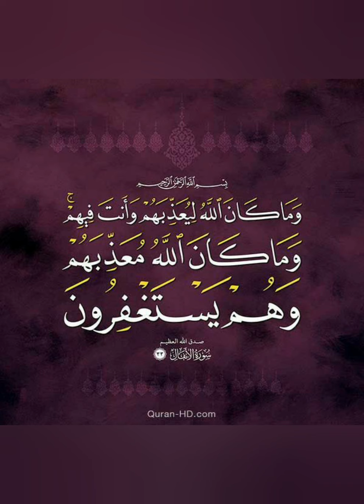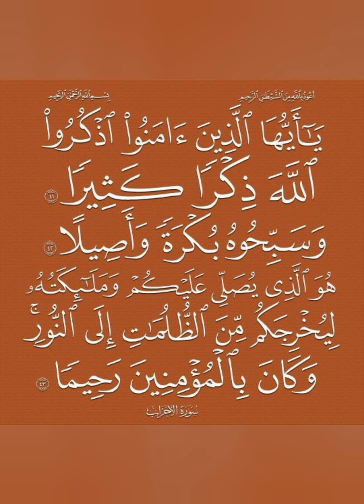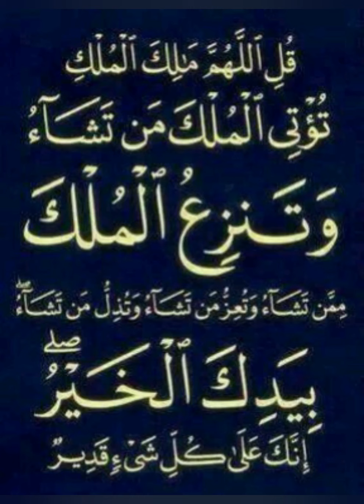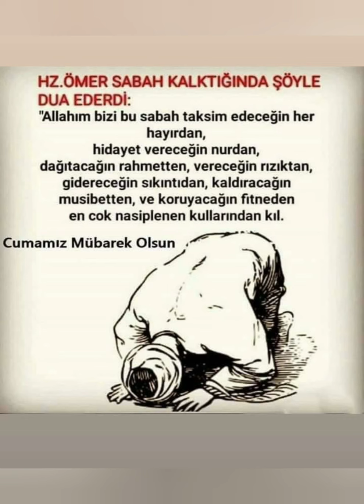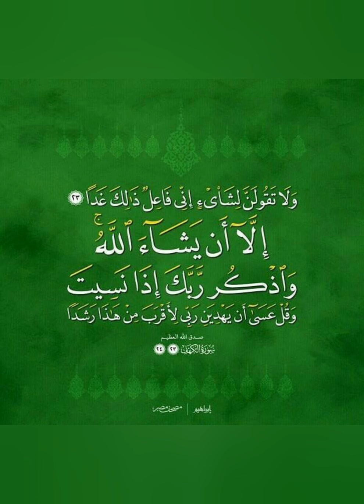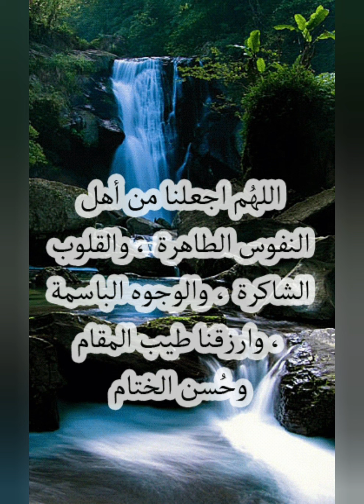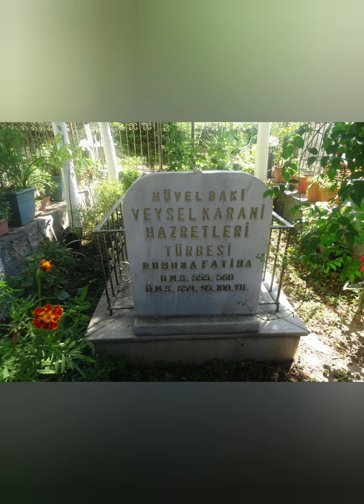IMPORTANCE OF PRAYER IN ISLAMIC RELIGION